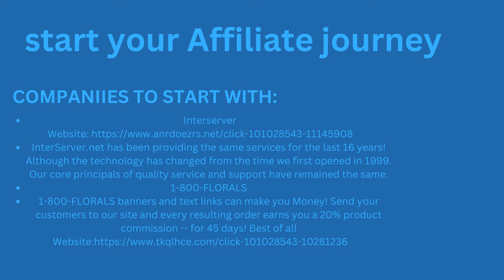start your affiliate journey with some companies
instagram givoncho
facebook givoncho